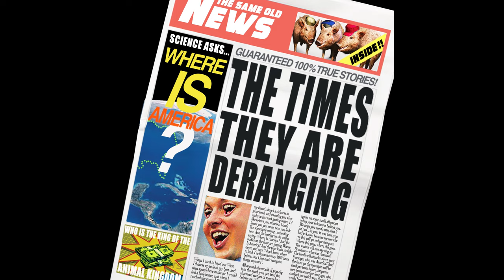WHITEY - ANIMAL KINGDOM (OFFICIAL AUDIO)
WHITEY - ANIMAL KINGDOM